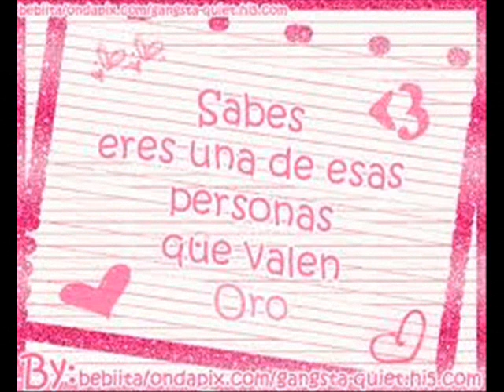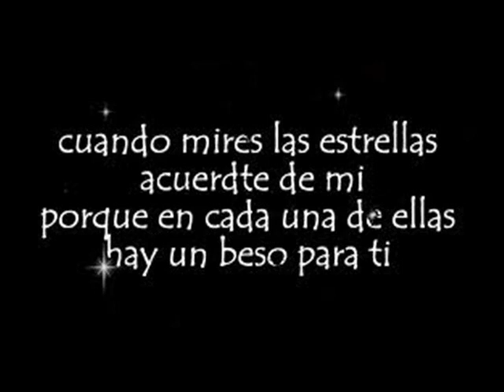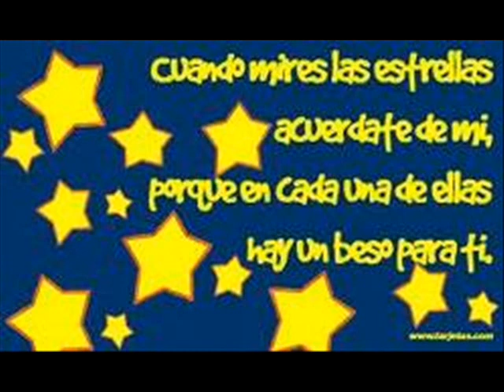Karla Aponte 12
me encanto la muzica  azi k dezidi...   kolokar mis fotikoz y la muzic...♥♥